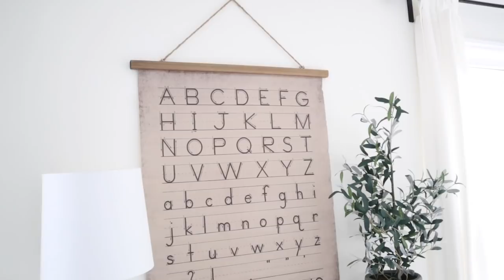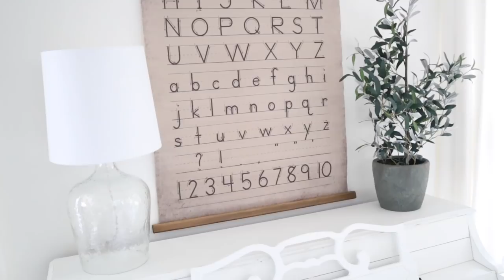PLAYROOM MAKEOVER | ORGANIZE + DECORATE WITH ME | FARMHOUSE DECORATING IDEAS | HOUSE + HOLM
Hi friends! I’m sharing our playroom makeover in this video. I wanted to create a space that was inviting, functional and cozy for our family, and I think we accomplished just that! We LOVE how this space turned out and are so happy to share it with all of you!

Lamp Shade
Glass Jug Lamp Base
Olive Bush Tree
Ikea Shelves
Cube storage
Jute baskets

Welcome to the YouTube channel of House + Holm! We're a family-run online interior decor shop that offers beautiful, timeless pieces that make your house feel more like home! Our business is a family affair, a labor of love, and ultimately, a dream realized. On this channel, we share all things home! We’ll take you along as we continue to renovate our fixer upper, offer styling tips, share our favorite products, DIY’s, recipes and take you behind the scenes of running a small business. We’re so glad you’re here!

Blessings,
Skye + Chad Holmes